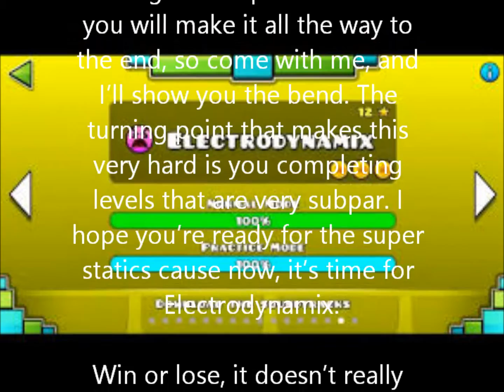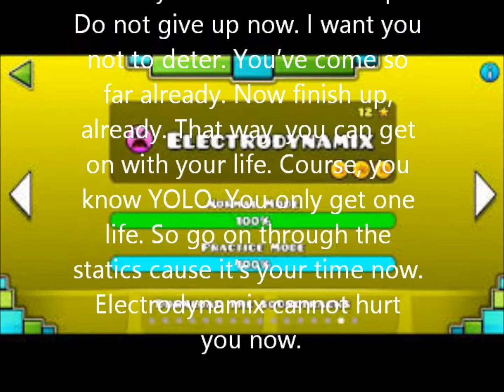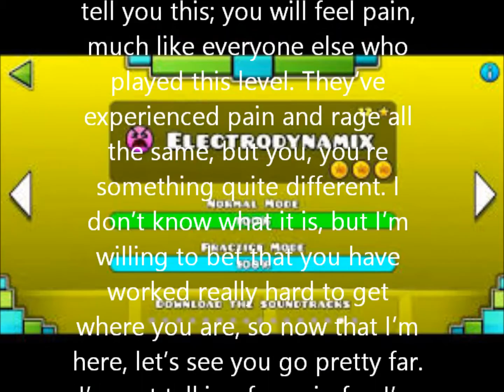Electrodynamix song lyrics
This is a nonprofit song that I decided to add lyrics to.